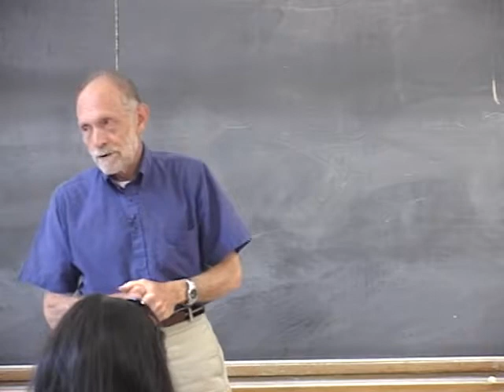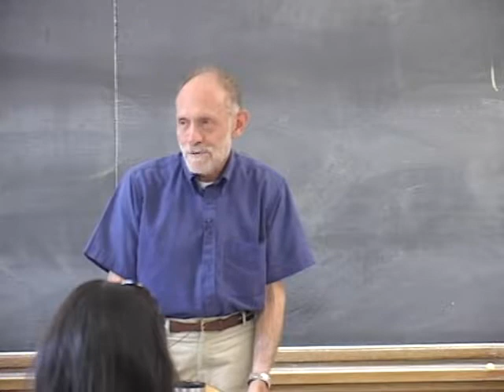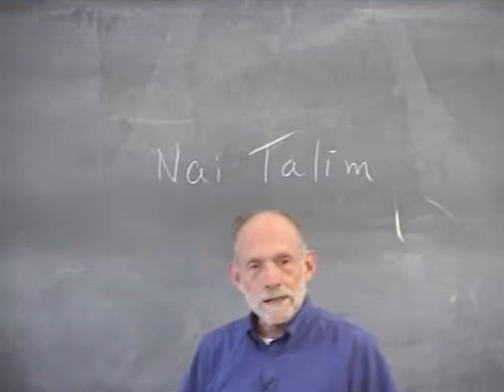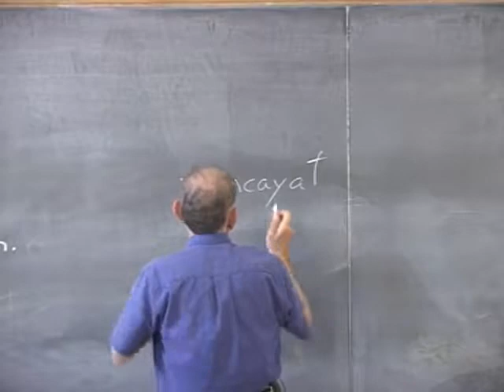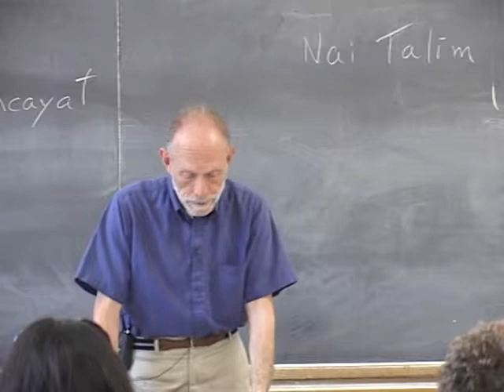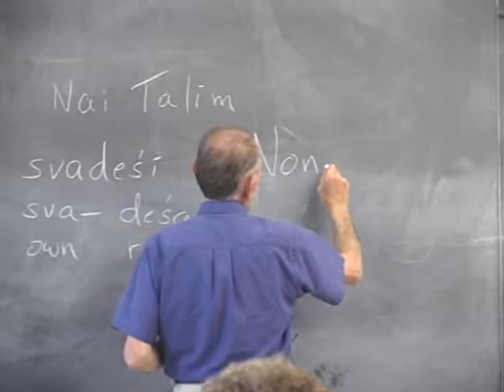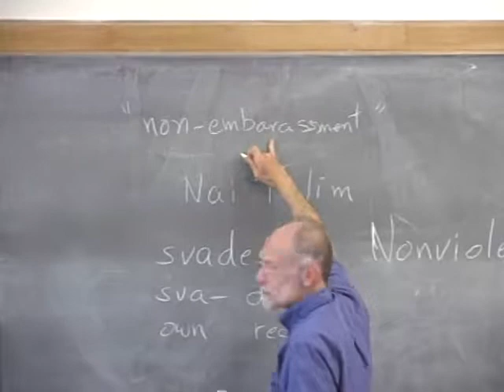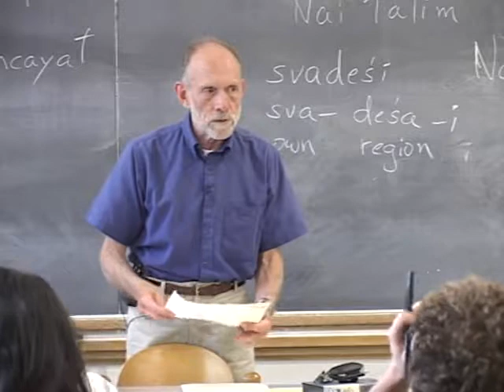PACS 164A Lecture 9: Gandhi's Success in South Africa - Return to India and the Year of Silence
In this lecture, Professor Michael Nagler continues to lay out the events which characterized Gandhi's life in the early 20th-century. Professor Nagler introduces the practices of civil disobedience as practiced by Martin Luther King during the Civil Rights Movement as well as other relevant historical events in the history of the practice of nonviolence such as the Freedom Struggle, Gandhi's Salt March, the Newcastle March or "Great March," the political struggle of the "Satyagrahis," as well as the political organization and history of India. Professor Nagler also intermittently discusses concepts such as "the paradox of oppression," "Person Power," svadeśi, and preliminarily introduces the themes present in "Hind Swaraj."

0:00:05 Peace Boat
0:01:18 Encounter Point
0:02:29 Martyrdom and Nonviolence
0:06:16 Struggle and 'Personal Fruits'
0:08:47 Paradox of Oppression
0:15:53 Person Power - Clinging to Principles
0:18:30 Organizing a Movement
0:21:00 Gandhian Education
0:24:15 Gandhi, Gokhale, and Smuts
0:30:35 Imprisonment of Gandhi and India
0:34:19 The Maharajas and the Pancayat
0:37:59 East India Mutiny - Paradox of Repression
0:40:00 Patient Bearing of Suffering
0:44:27 Miner's Strike at Newcastle
0:46:55 Swadeshi and Self-Reliance
0:53:15 The Great March of Newcastle
0:55:21 Salt Satyagraha
0:57:29 Gandhi's Multiple Arrests
0:58:33 Purity of Person Power and Outside Assistance
1:01:11 Persuasion vs Coercion
1:04:14 Noncooperation
1:07:35 Non-embarrassment